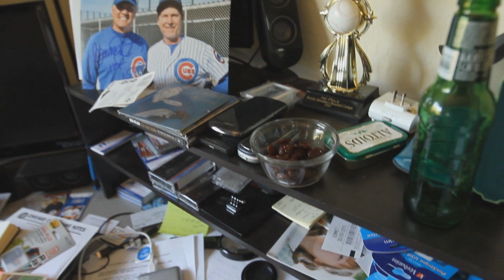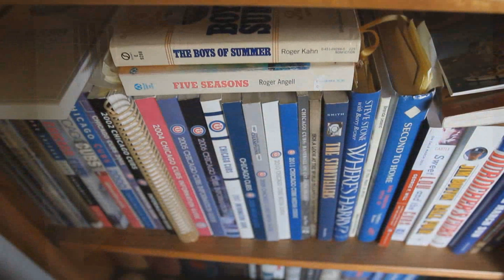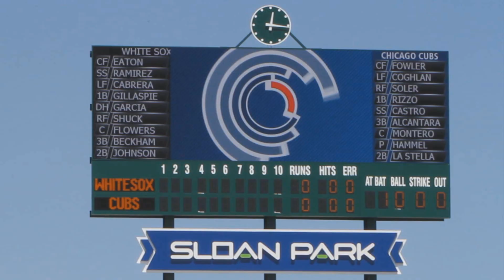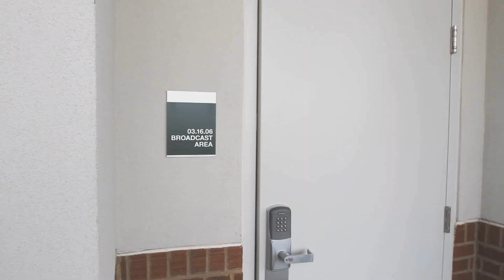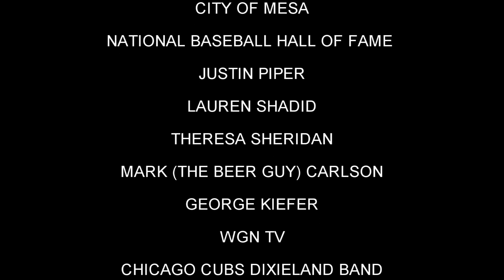A Chicago Cubs Web Series - CubTalks Ep 1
Tim Sheridan, aka the Cubsdude, is a mad documentarian who has been filming the Chicago Cubs for over 30 years. This is his weekly web series: part history, part baseball, part life, and all entertainment. This die-hard Cubbie fan also happens to be a Public Address Announcer for the team. Tim doles out entertaining and insightful stories, backed by never-before-seen footage - it is not to be missed!

New episodes arrive each week and will last about 2 to 7 minutes.